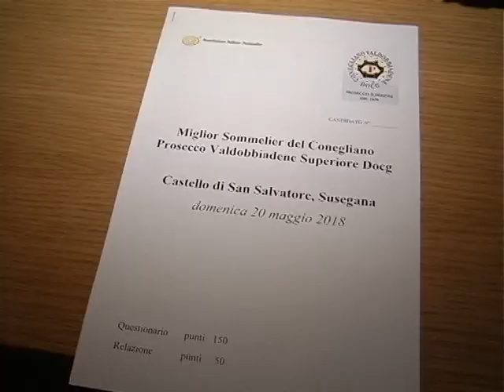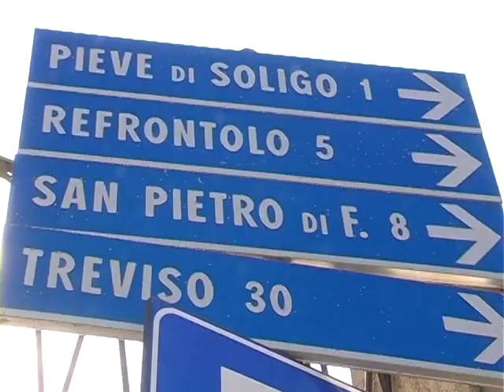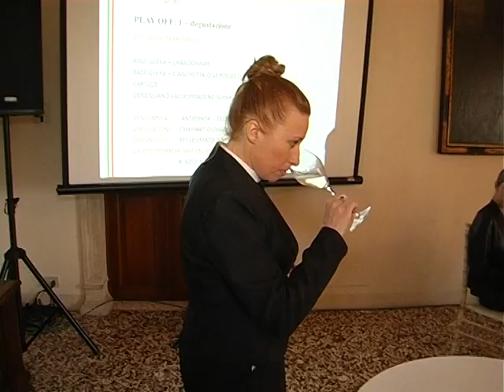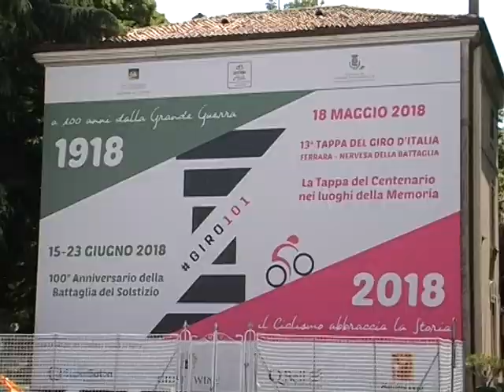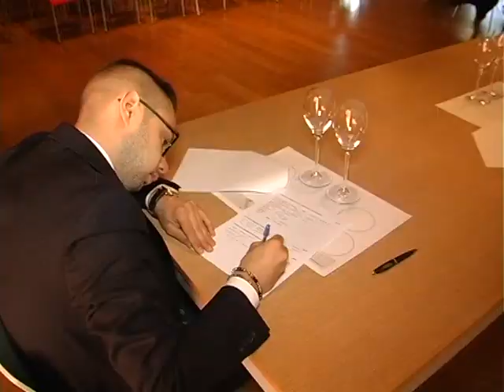MIGLIOR SOMMELIER PROSECCO VALDOBBIADENE 2018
Cristian Maitan, trevigiano di Ais Venezia, raddoppia e si porta a casa il trofeo del master sul Conegliano Valdobbiadene Prosecco Superiore DOCG. Una riflessione sulla galassia delle bollicine venete, costituita da più mondi. Susegana (Tv), 20 maggio 2018. Servizio di SImone Savoia.